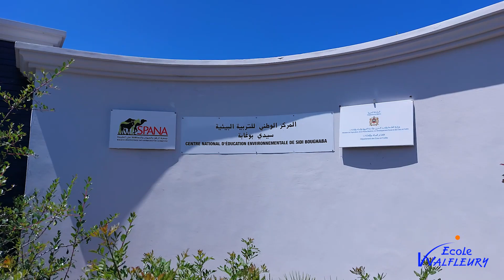Sortie pédagogique à la Réserve Sidi Boughaba